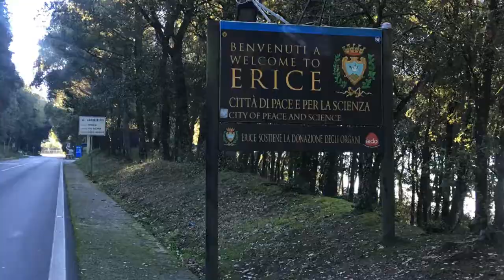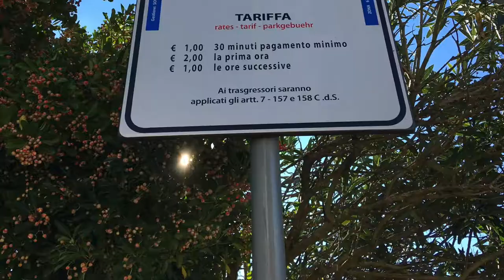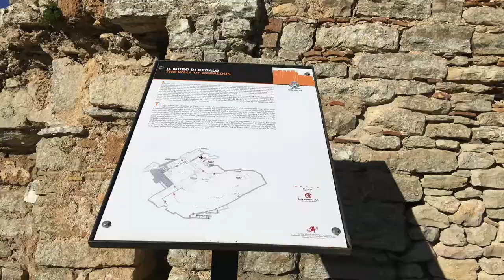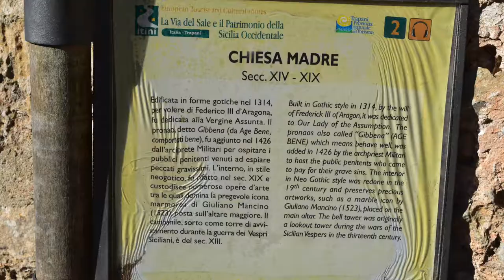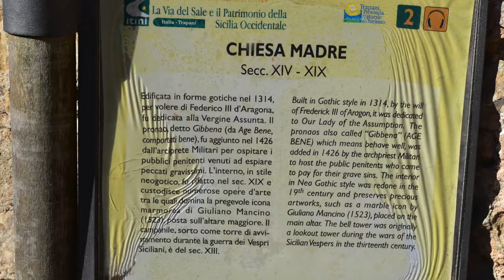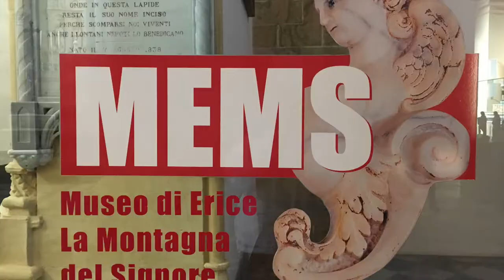Trapani & Erice, Sicilia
Visit on December 09, 2016.